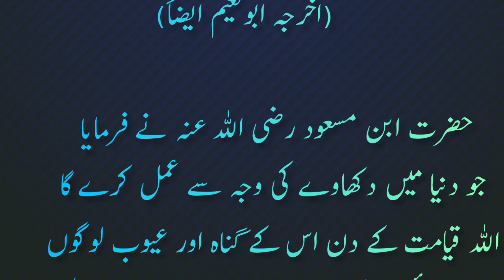Abdullah Ibn Masood Ra k aqawal Nasayah | حضرت عبداللہ بن مسعود رض کے اقوال اور نصائح